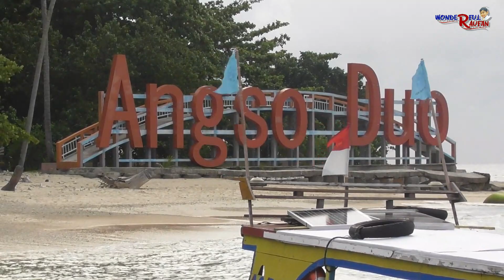Wisata Ke Pulau Angso Duo Pariaman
Assalamualaikum teman-teman. Kali ini Raufan berwisata ke Pulau Angso Duo yang terletak di Kabupaten Pariaman Provinsi Sumatera Barat. Air nya jernih dan pasir nya putih membuat aku betah buat berenang. Ikuti keseruanku di Pulau Angso Duo dan tonton videonya sampai habis ya.